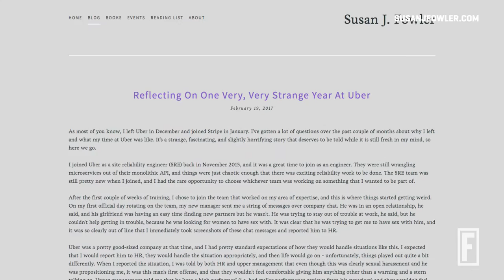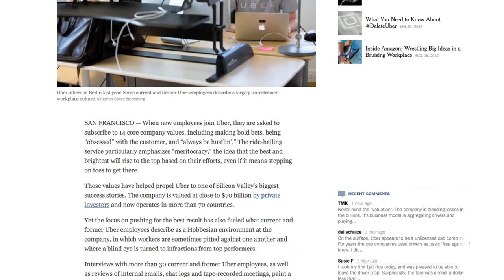Milo Yiannopoulos Steps Off His Soap Box I Broad Strokes I Fortune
We discuss Uber's latest sexual harassment claims and Milo Yiannopoulos's fall from grace.

Tune in every Friday at 12:00pm EST for another episode of Broad Strokes!